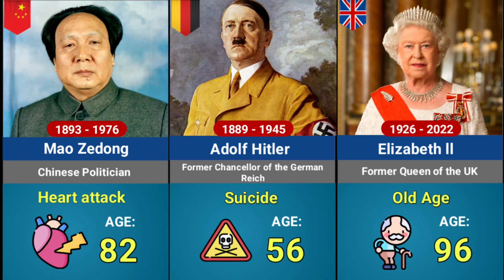How World Leaders Died | Age of Death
your query:-
data comparison
world data chip
from different countries
famous person
famous celebrity
world leaders
state leaders
How World Leaders Died
Age of Death
World Leaders
ebrahim raisi cause of death
ebrahim raisi
ebrahim raisi death
iran president assassination
iran president died in helicopter crash
iran president died
elizabeth ii cause of death
abraham lincoln death
adolf hitler death
World Leaders Died
president assassinated